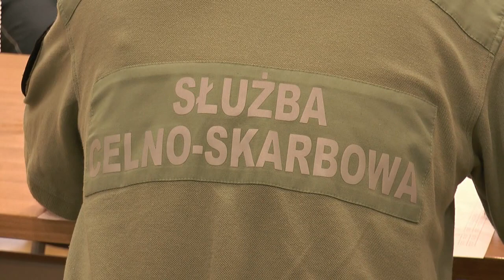Akcja krwiodawstwa z okazji Światowego Dnia Celnictwa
26 stycznia  w siedzibie LUCS w Białej Podlaskiej odbyła się akcja krwiodawstwa z okazji Światowego Dnia Celnictwa.